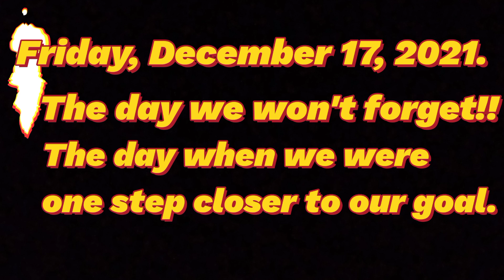Journey with us to our relationship anniversary | We Hit 1k 🥳 | behind the scene on Friday | Day 14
Thanks to all the subscribers, our youtube family could have made it without God and you all. nough love🥰😍🤗😘